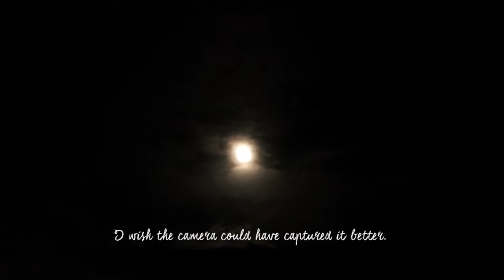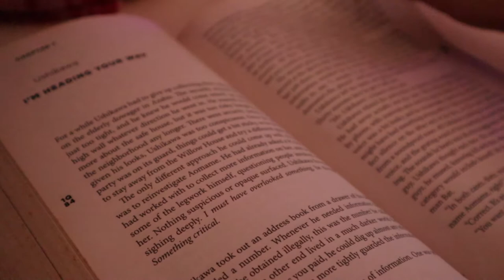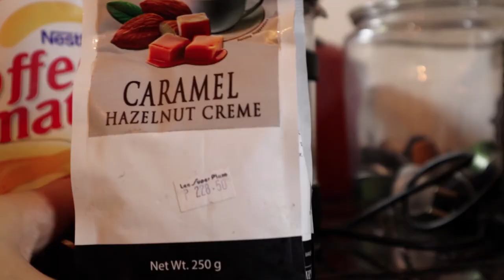Vlog 11 - Simple Daily Life + My Coffee Routine (Nespresso & French Press)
Hello, I do art as a hobby and this is the life side of my art world. :)